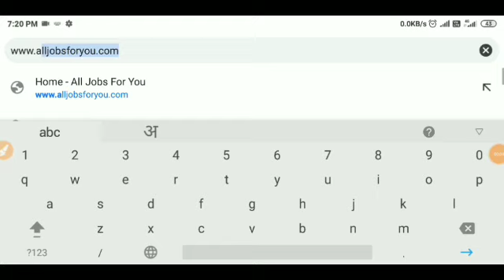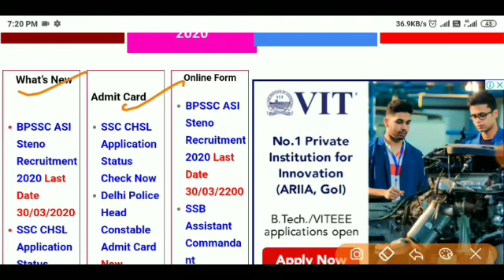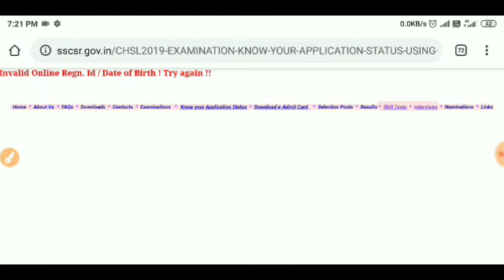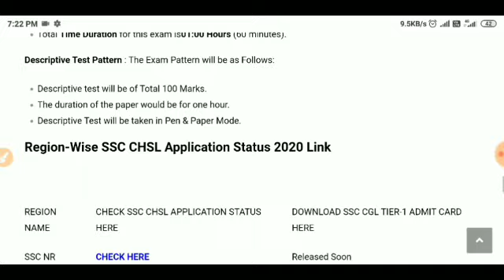SSC CHSL Application Status Check | SSC CHSL All Region Application Status Check Now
SSC CHSL Application Status Kare Check | How To Check SSC CHSL Application Status SSC CHSL application status kaise check Karen Puri Jankari is video mein how to check application status SSC CHSL
SSC CHSL Admit Card Download Date | SSC CHSL Exam 2020 | SSC CHSL Admit Card
Ssc chsl admit card 2019 ssc Exam Date
Ssc chsl admit card kab ayega puri jankari is video me hai.
Ssc chsl admi card 2020
Ssc Chal exam kab hoga